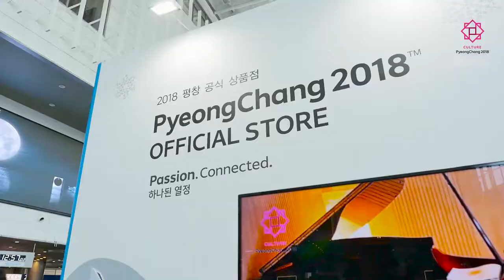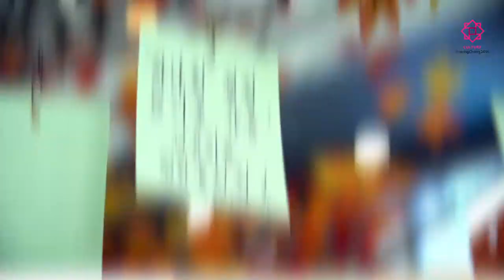[평창문화올림픽] 서울역 행사